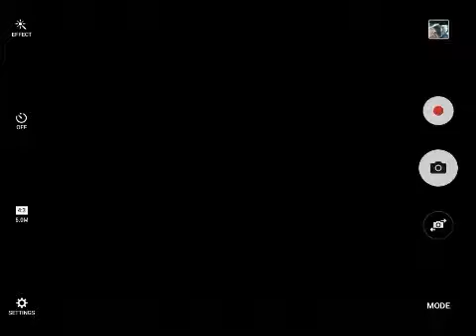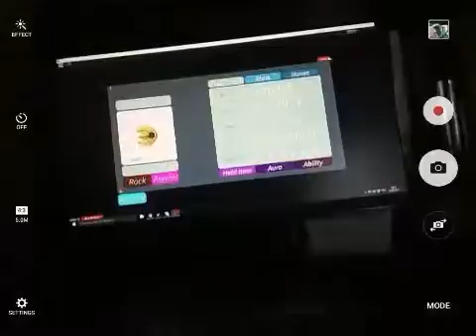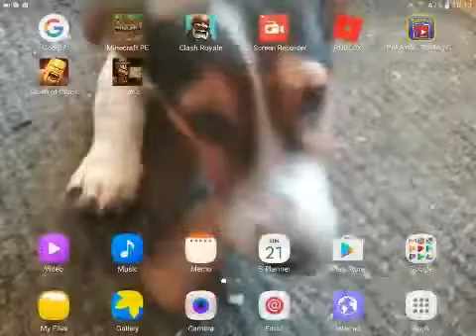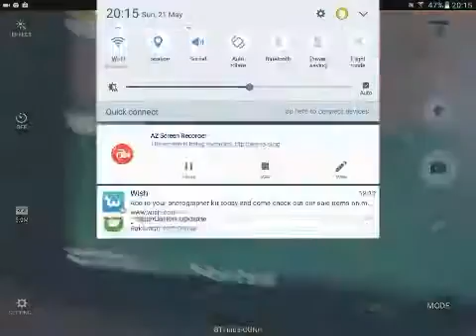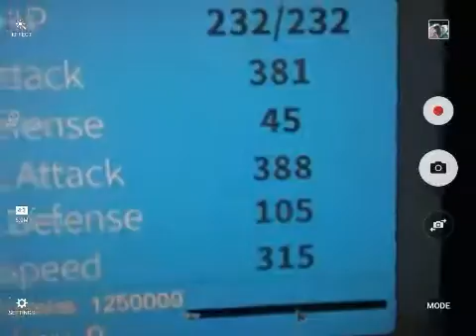Tutorial of finding deoxys!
See the video how to get one!